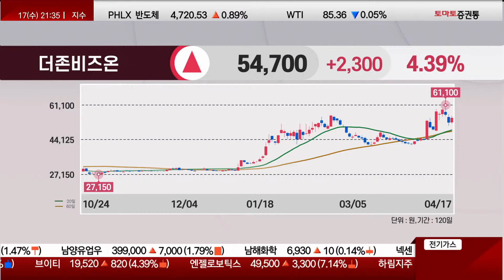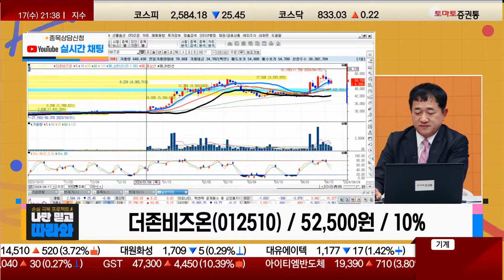보유해야 할 까? 매도해야 할 까? / 더존비즈온(012510) / [최병운 전문가_나만 믿고 따라와]